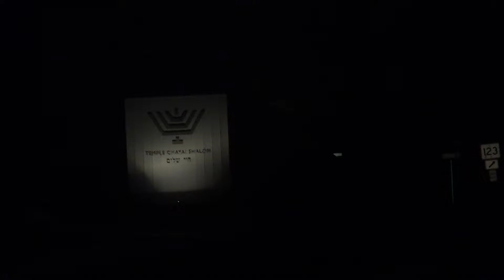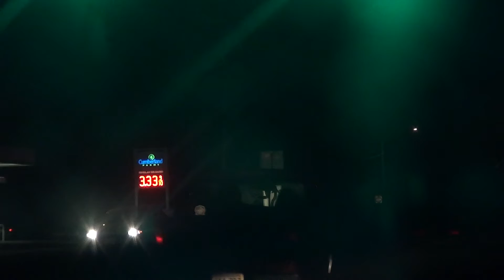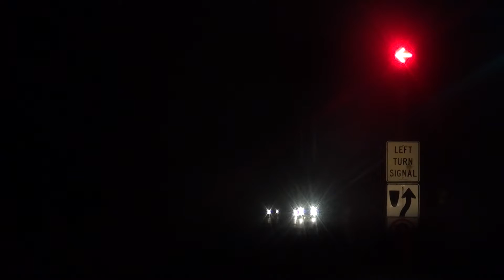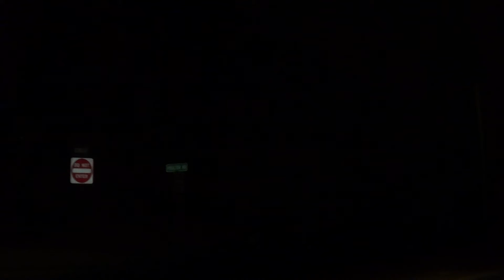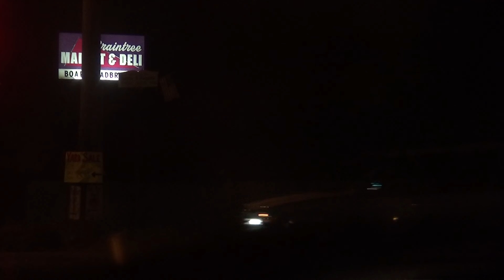20140927200336 Leaving Dunkin Donuts en route home for the day.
Driving up Route 106 in Mansfield on my way home after spending a Saturday hanging out wi the crew of BUffalo Wings in Mansfield.